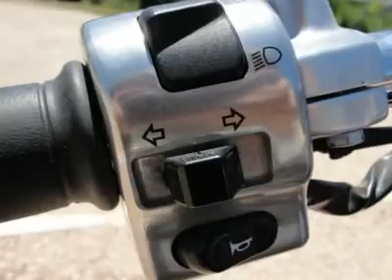2006 OTHER KAWASAKI Austin, TX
2006 OTHER KAWASAKI Austin, TX
Stock

Dream Cars Credit
9577 E Hwy 290